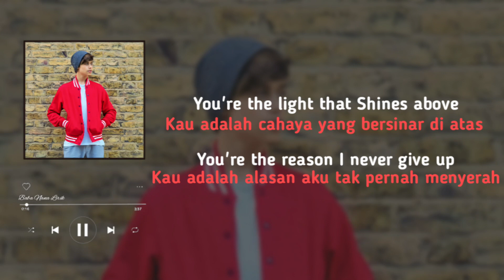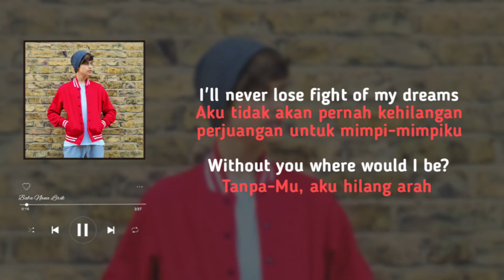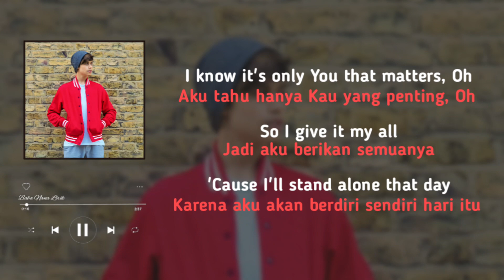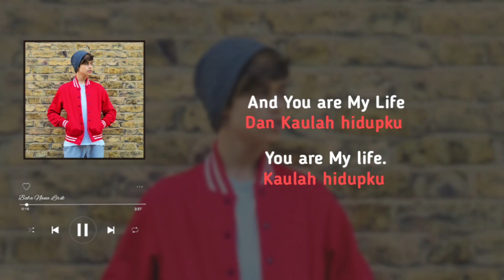Harris J - You Are My Life {Lyrics & Terjemahan}